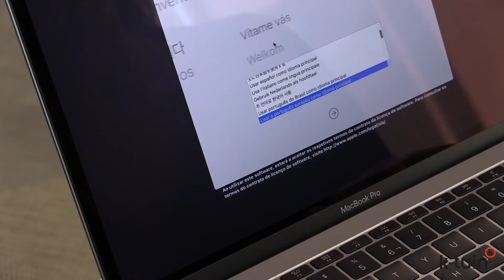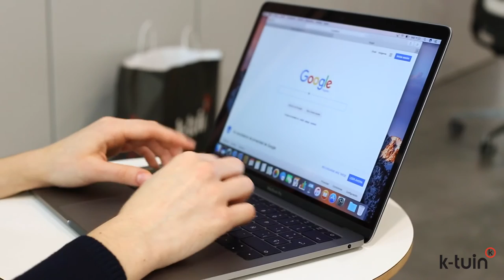Review del MacBook Pro, el portátil más potente de Apple.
Analizamos el nuevo MacBookPro, el portátil más potente de Apple.
Más info en nuestro blog ➡️  ktuin.es/MacBookPro-review